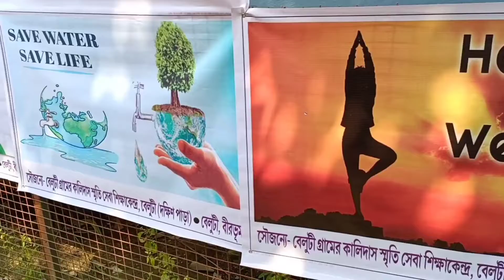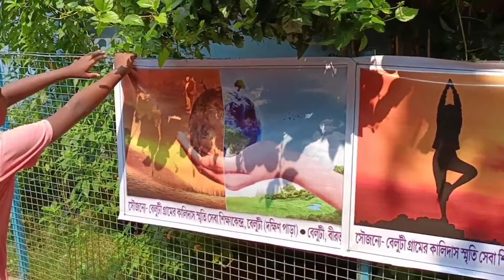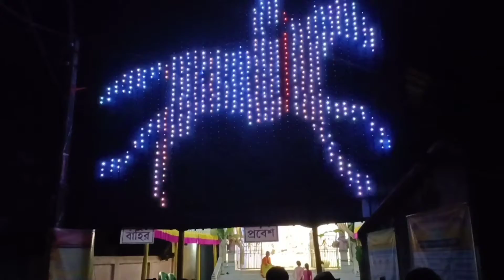After Long Time vlog || Happy Maha Sasti 2K21 || Vlog-84|| Village Boy Kartick Vlog